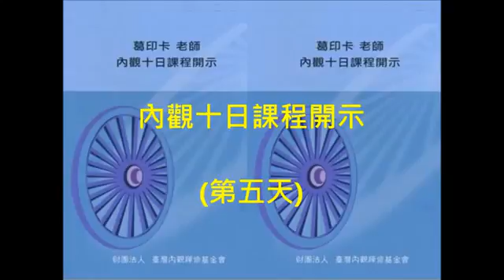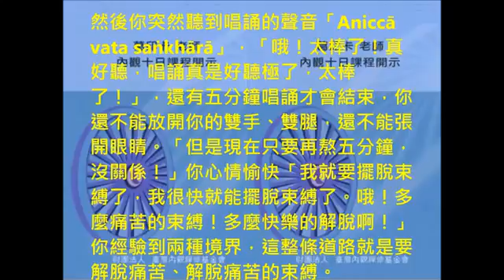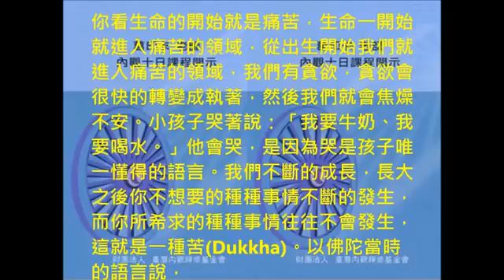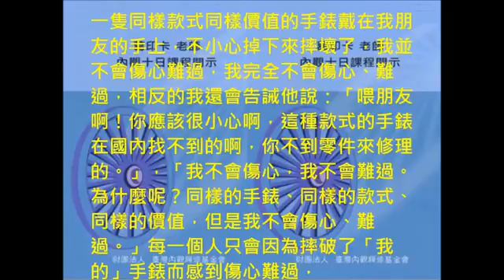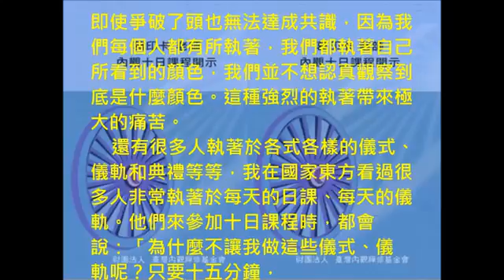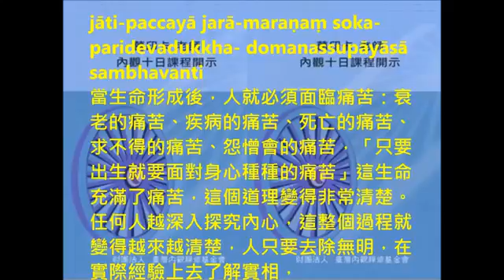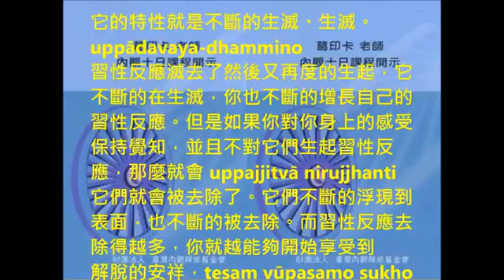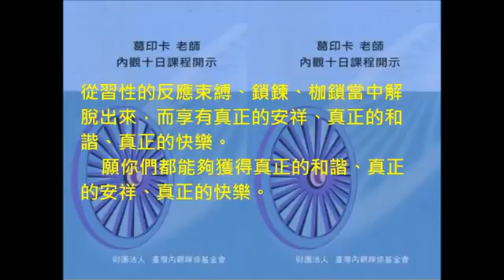GOENKA vipassana insight meditation 內觀 禪5 HD 10dayDiscourse 05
vipassana insight meditation 內觀禪